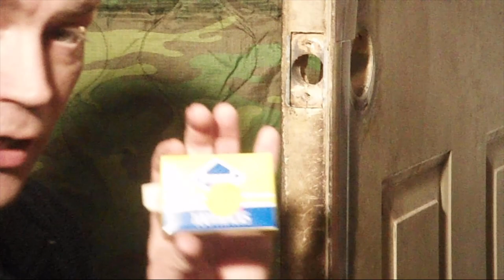Replacing the locks and deadbolts on an entry door. The door knob was sticking.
If you would like to support us without costing you anything. Next time you go to shop on Amazon use this and they will pay us for sending you there.

homesteading with the heberts